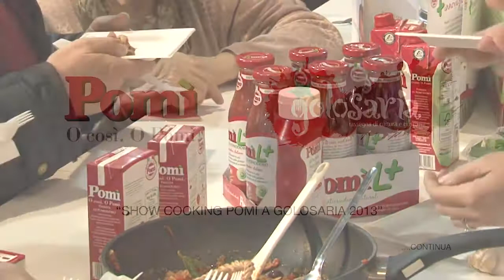Golosaria 2013 Show Cooking Pomì - parte 1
La bravissima Monica Bianchessi alle prese con 3 ricette a base di prodotti Pomì durante Golosaria 2013. In questa prima parte, la chef illustra il procedimento per preparare uno sfizioso secondo a base di pesce: i polipetti piccanti all'arancia